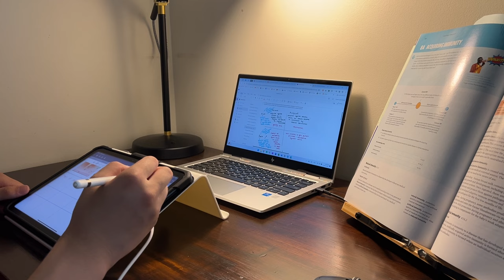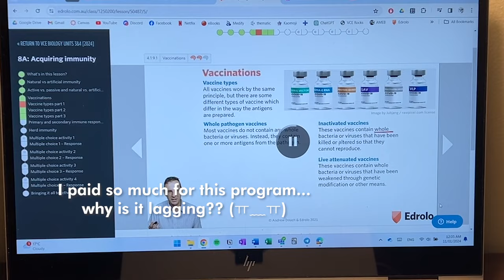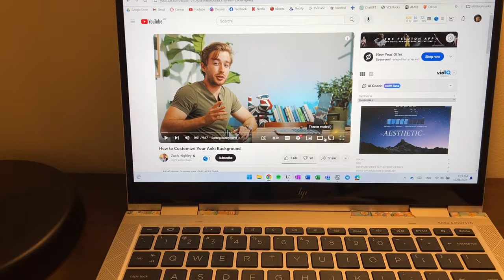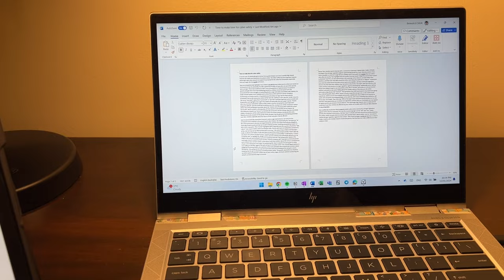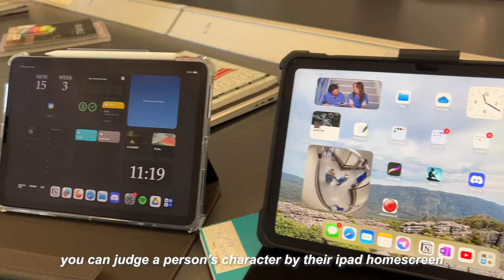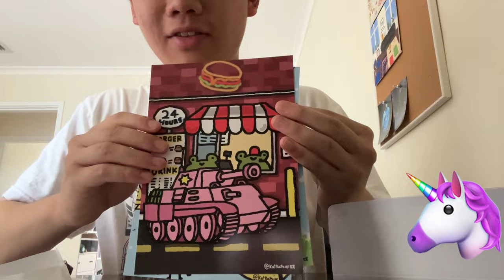STUDY VLOG 📖💫 productive week in my life, study motivation, studying tutorials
You know that feeling when suddenly there's only two more weeks of holidays left? Even though I love school, I feel like it's so easy to get engulfed by it and suddenly small problems feel like the end of the world. This year I am going to focus on standing back and seeing the bigger picture in life. Hold me accountable.

🫀 Enjoying this vlog?

🪷 FAQ
what grade are you in? → year 11
how old are you? → 16
what country do you live in? → Australia
what are your pronouns? → he/him
do you play instruments? → yes! flute, piano, and tuba 📯